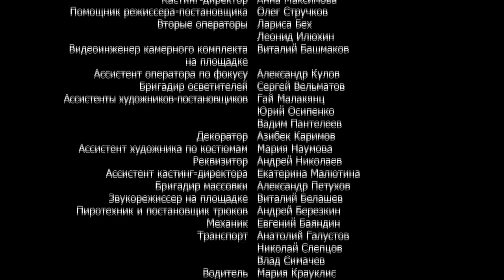Ancestral Land. Russian TV Series. Episode 12. StarMedia. Drama. English Subtitles